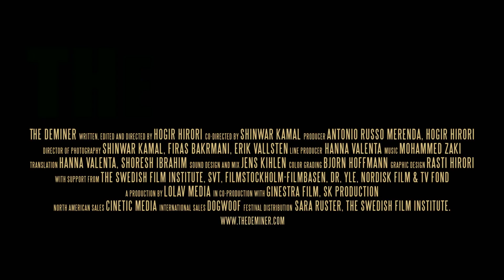HRFFB - Trailer - The Deminer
In 2003 Fakhir, a father of eight, goes on a military mission to Mosul (Iraq) to fight against the terror after the fall of Saddam Hussein. When he sees how thousands of innocent people are stricken by exploding mines he decides to become a deminer. With just a simple knife and a pair of clippers he manages to disarm thousands of mines, a task that could cost him his life at any second. But that does not make him stop. Fakhir’s ambition is greater than that, and he knows that innocent people need his help.

Original Titel: The Deminer
Duration:  83 min.
Written & directed by: Hogir Hirori.

Co-director: Shinwar Kamal.
Producer: Antonio Russo Merenda, Hogir Hirori
Cinematographer: Shinwar Kamal, Firas Bakrmani, Erik Vallsten.
Editor: Hogir Hirori.
Production Company: Lolav Media.
Co-Production: Ginestra Film, SK Production.
Involved TV Station(s): SVT, DR, YLE.
With support from: The Swedish Film Institute, SVT, Nordisk Film & TV Fond,
Film Stockholm/ Filmbasen.